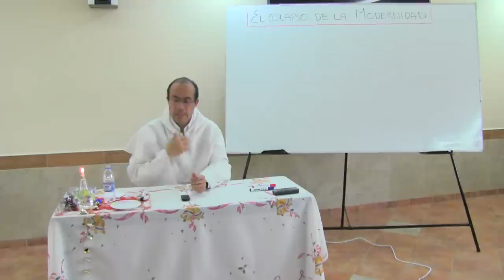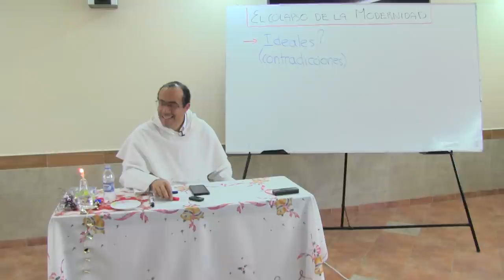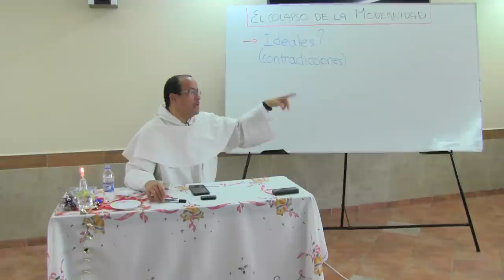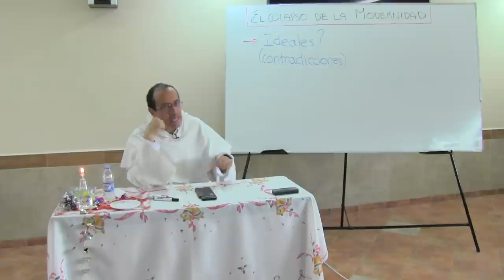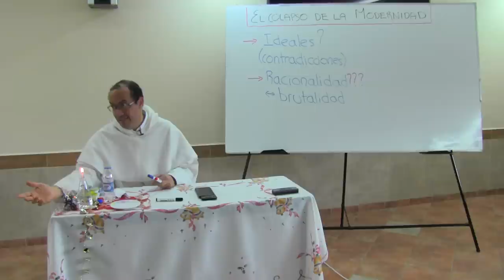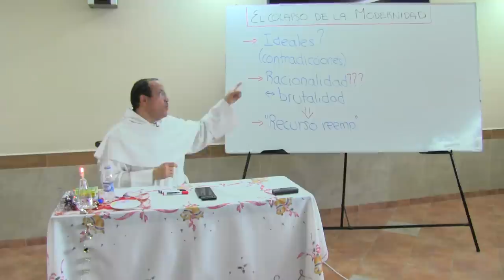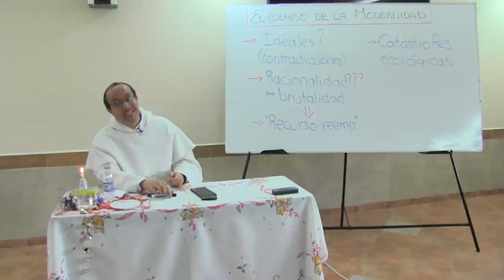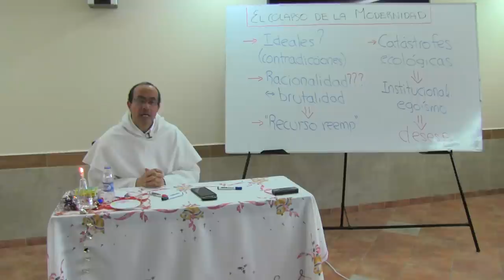El tiempo en que vivimos, 3 de 5, El colapso de la Modernidad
Tema: El tiempo en que vivimos, el colapso de la modernidad.

INTRODUCCIÓN

La promesa de la modernidad es la felicidad por la vía de la razón, acompañada de un progreso indefinido y un entendimiento universal. Este modelo optimista tiene un impacto importante en las propuestas políticas como el comunismo y el capitalismo, el cual tiende a ser una especie de propuesta por la felicidad absoluta, por lo que en su pensamiento no hay cabida a la disidencia. El comunismo tiene la capacidad de reprimir y extinguir la disidencia; y el capitalismo tiene la capacidad de incorporar la disidencia.

¿Por qué hablamos del colapso de la modernidad?

IDEALES Y CONTRADICCIONES

Francia: promesa de la igualdad y libertad  para los franceses, pero no para las colonias francesas

Estados Unidos: Promesa de la independencia, pero hubo esclavitud hasta un siglo después.

Inglaterra: Promesa económica, pero hubo explotación laboral e instrumentalización del hombre.

Alemania: promesa de razón, inteligencia y progreso, pero hubo genocidio en dos guerras mundiales.

La Racionalidad queda extrañamente conectada con la brutalidad. ¿La racionalidad está al servicio de quién?

EL COLAPSO DE LA MODERNIDAD

El colapso de la modernidad está marcado por la frustración que produce el incumplimiento de la promesa de felicidad, por la  vía de la libertad y autonomía mediada por la razón: en últimas es la frustración de una expectativa no cumplida.

-El ser humano en la modernidad es un recurso reemplazable y por tanto la promesa de la felicidad está condenada al fracaso.

-La exacerbación en el interés de la acumulación del capital, es fruto de la instrumentalización del ser humano.

-Los problemas ecológicos también son fruto de la exacerbación en el interés de la acumulación del capital

-La institucionalización del egoísmo es fruto de la modernidad, que produce una respuesta agresiva por quienes se sienten perpetuamente excluidos.

-La modernidad al final trae desesperación y se vuelca hacia una desconfianza de la verdad.